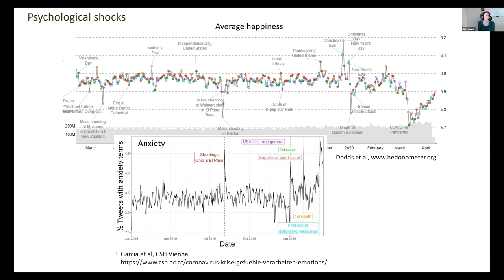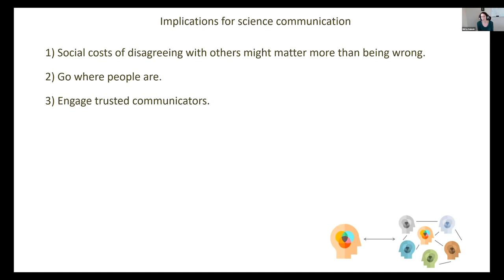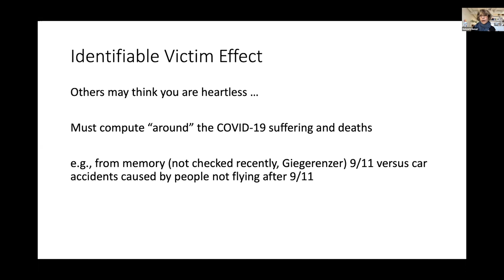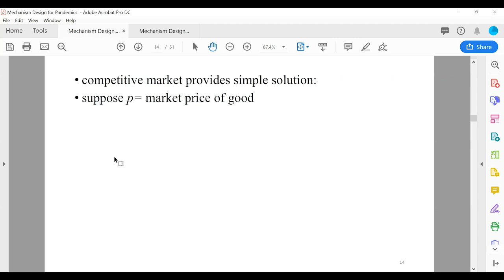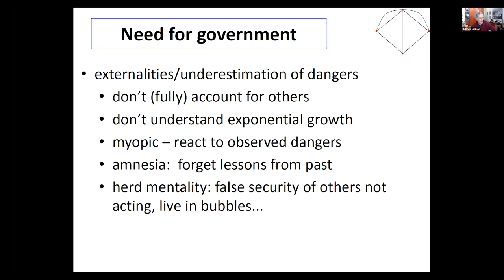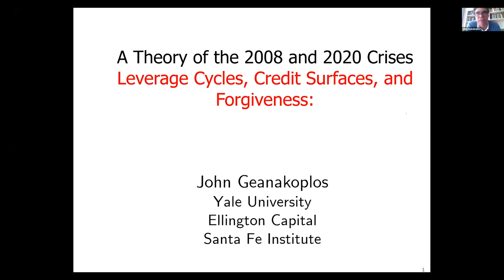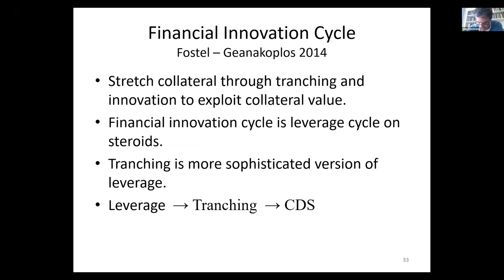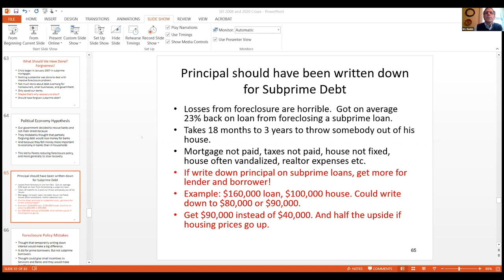Incentives, Levers and Beliefs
Psychological, social, and economic mechanisms to mitigate pandemics and their social effects.

What can we do to control or mitigate the current pandemic at the levels of individual and collective behavior, and its likely aftereffects on society? And how can an understanding of human biases, the networks of human exchange, and the dynamics of markets be used to nudge people and societies into positive outcomes? There are probably a finite number of types of levers that can plausibly be implemented in the foreseeable future (though a nearly-infinite space of possible combinations, schedules, and protocols). Some we know, some we haven’t thought of yet, and we cannot simply intuit our way to the ‘best’. We need a principled toolkit of ideas and models from social science, psychology, and economics and an understanding of how they interact with epidemiology.

In this webinar SFI-affiliated faculty from these fields will address our current understanding of collective decision making and how we can use rigorous insights to further our efforts at combating this pandemic and future ones.